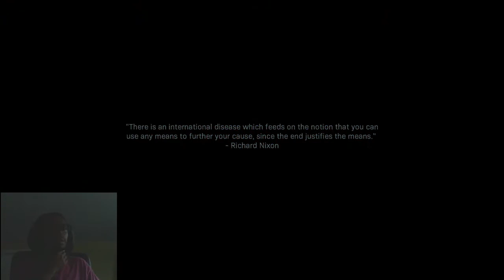Warheads on Forehands Trophy | Call of Duty: Modern Warfare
Played through Veteran Mode, completing the two buildings going to the hostages then pulling the last switch on the final building for the trophy.

Reach Barkov's lab entrance using only drone strikes.